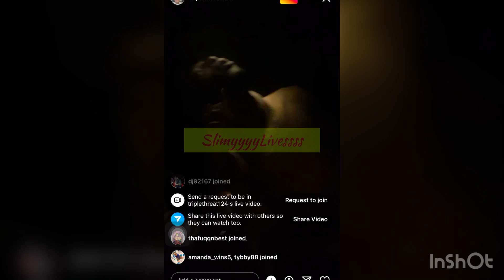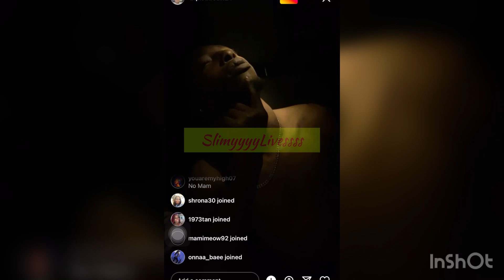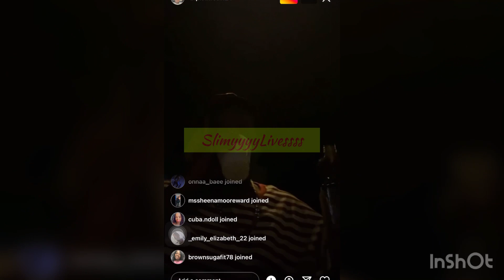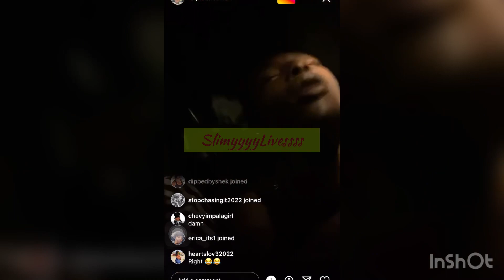GRANDPA KEN IS BACK‼️👀💀😂👴🏾Got his homie DRUNK now touching all over him🥴👄💦on IG live😂😭📲